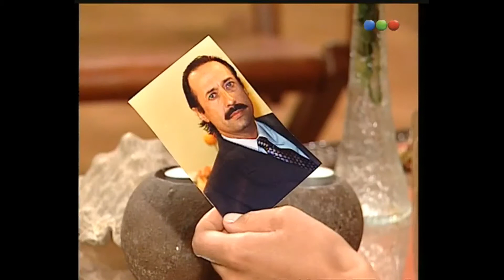Trillizos - Parte 8 - Laura Novoa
Fragmentos de Laura Novoa en Trillizos